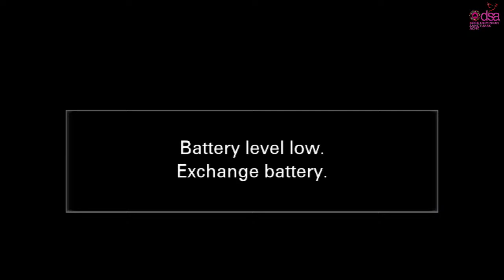SUNDAY SCHOOL | LESSON 33 | BROKEN HOMES | 13TH APRIL, 2024